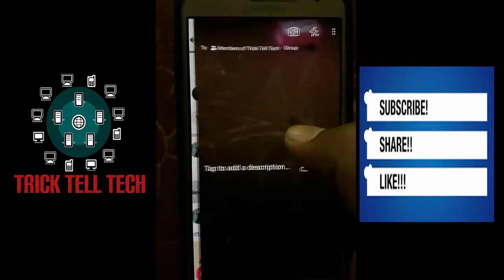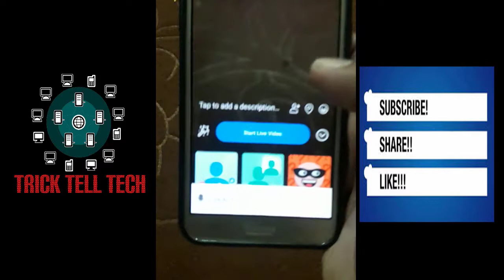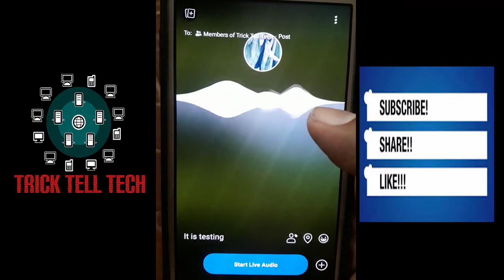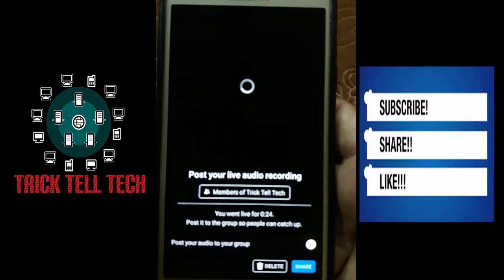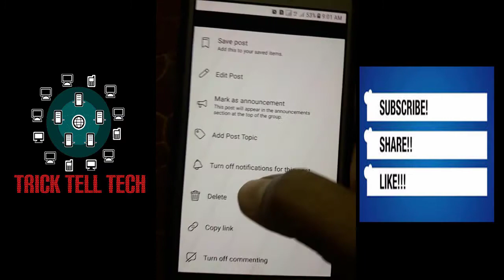How to share live audio on Facebook with Cover Photo.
How can we share live audio on Facebook with Cover Photo.
In nowadays everyone goes live on social media. Mostly we make live video but sometimes we want to share only audio live on Facebook.
It is very simple. You can share live audio everywhere on Facebook. Open group or profile where you want to share live audio.
Select Live
Select 3 dots in upper right corner
You will see Live Audio in bottom select it.
After it audio live menu will open. Add your desired photo in audio cover photo and start live audio. To stop it select Finish option in Bottom.